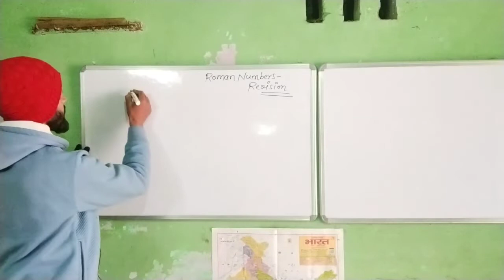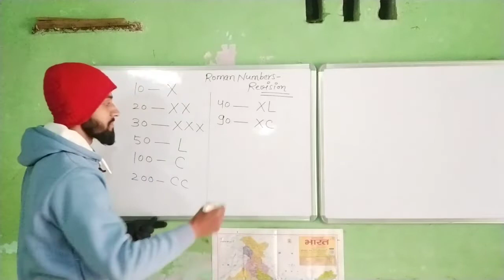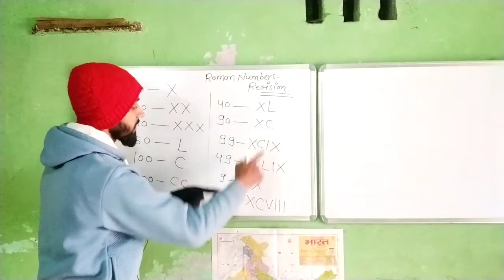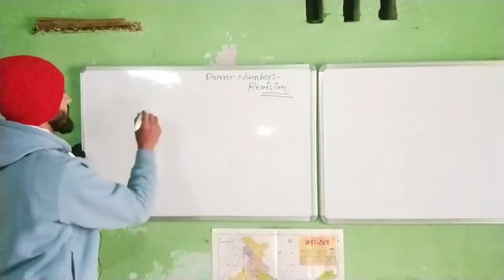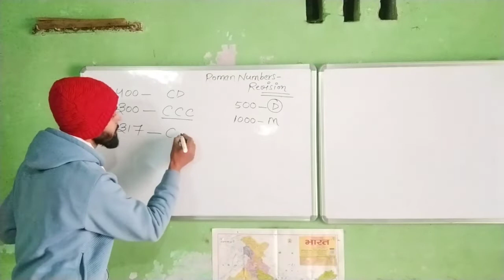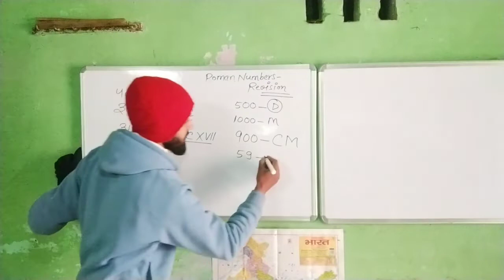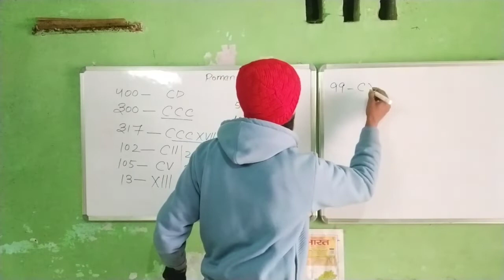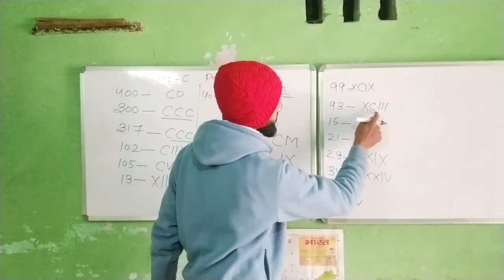आइये सीखते हैं Roman Numbers 1 to 1000 एक ही Video में | Roman Numbers kaise likhte h